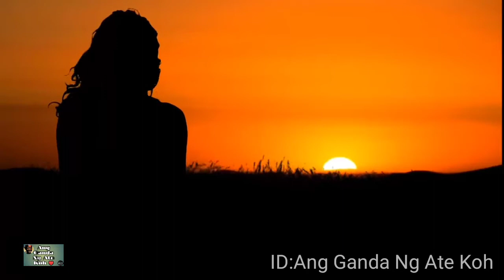COVID19 UPDATE | TAKE ME OUT OF THE DARK | SONG BY GARY VALENCIANO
COVID19 UPDATE